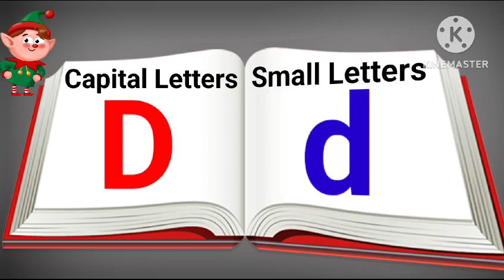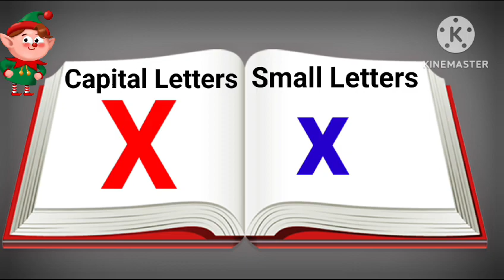Alphabet | Alphabets | Easy Base Learn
Alphabet.
Alphabets.
Alphabets For Kids.
Alphabets For Nursery.
Alphabets Sounds.
Alphabet Sounds.
Alphabet Rhymes.
Easy Base Learn.
Learn Alphabets Easily.
Alphabets Recently Uploaded.